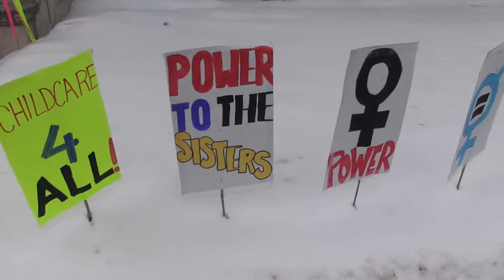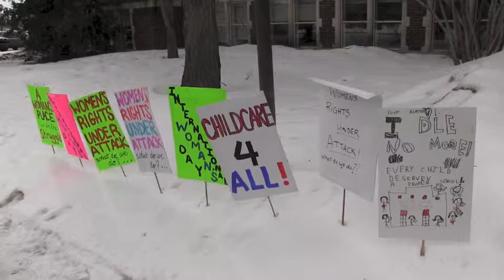International Women's Day 2014 - Merryn Edwards and Peggy Morton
International Women's Day, March 8, 2014 - Women's Dignity Lies in the Fight for the Rights of All. March down Whyte Avenue. Interviews with organizers Merryn Edwards and Peggy Morton.